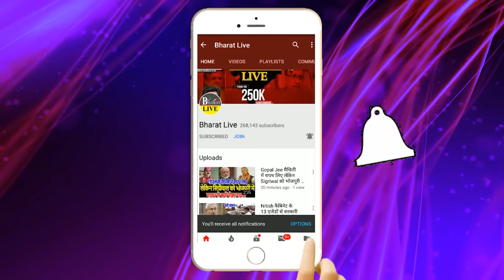खेल समझिए : लालू पर भारी पड़े नीतीश सूद समेत अगला पिछला सारा हिसाब-किताब नक्की!